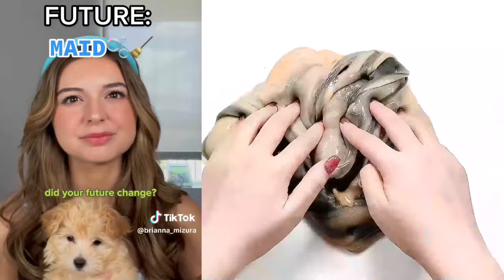🌸 Text To Speech 🌸 ASMR Slime Storytime || @Brianna Mizura || POVs Tiktok Compilations 2023